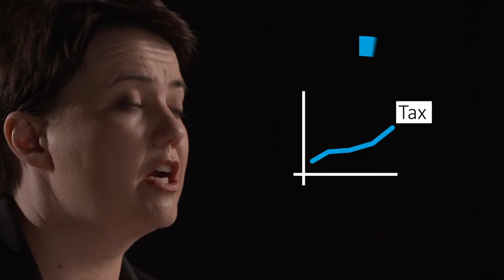Jobs | Ruth Davidson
Ruth Davidson on Jobs

Ahead of the Scottish Election 2016 we put the party leaders in the hot seat and gave them an uninterrupted 30 seconds to talk on 5 key issues - health, education, independence, jobs and the environment.

Nicola Sturgeon - Scottish National Party
Kezia Dugdale - Scottish Labour Party
Ruth Davidson - Scottish Conservative Party
Willie Rennie - Scottish Liberal Democrats
Patrick Harvie - Scottish Green Party